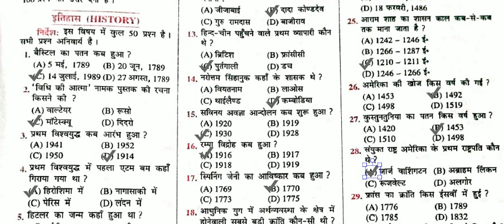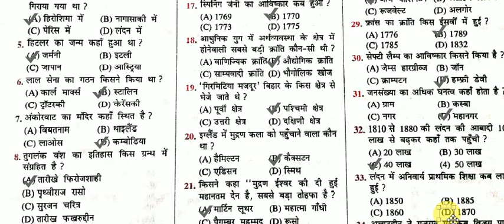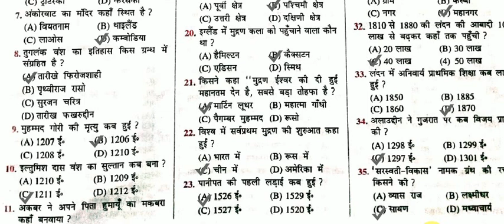STET SOCIAL SCIENCE PREVIOUS YEAR QUESTION PAPER